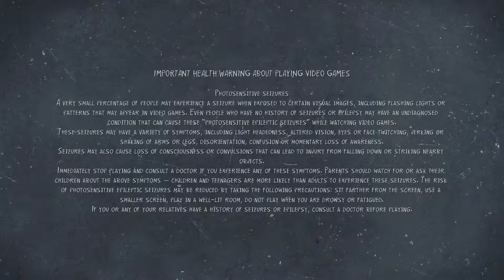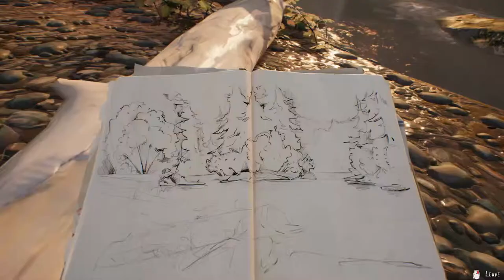TseriesLife is strange 2 EPISODE 1 Gameplay 5 | IN Tamil | before getinto the video please subscribe